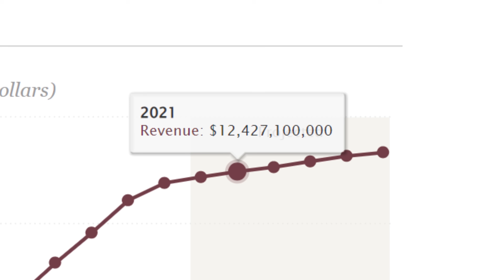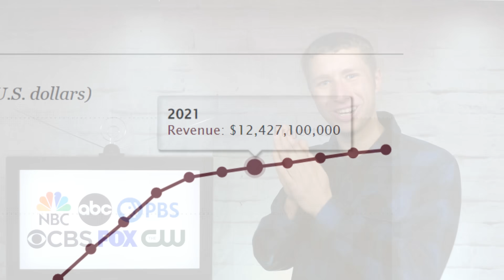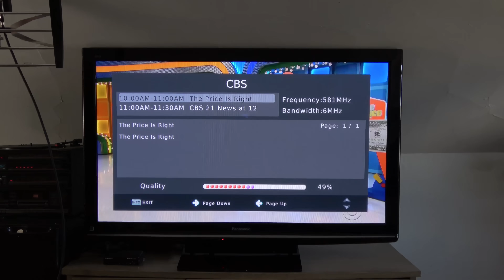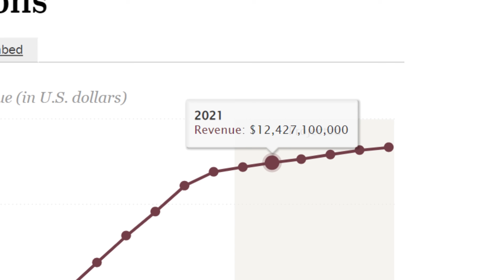Do TV Stations Reduce Signal Power to Get People Back on Cable?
In this video I talk about whether or not TV stations lower the power at times to drive antenna viewers back to cable or satellite services. About $12 billion was made by local TV stations from paid TV services. The more people who cut the cord with an antenna the more that number is impacted.

👇 Link to DTV box with signal meter & instructional video